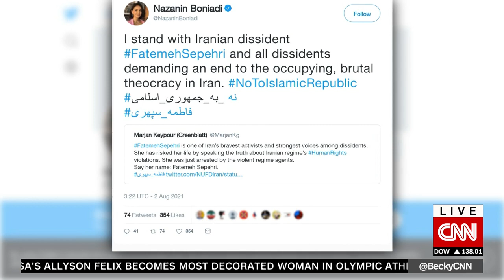CNN International's 'Connect the World.'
Becky Anderson interviews Nazanin Boniadi on August 6, 2021, about the dire human rights situation in Iran.